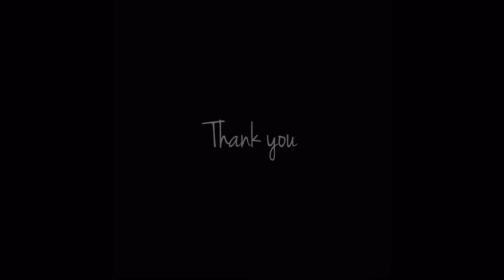Key ring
norimoyan mag